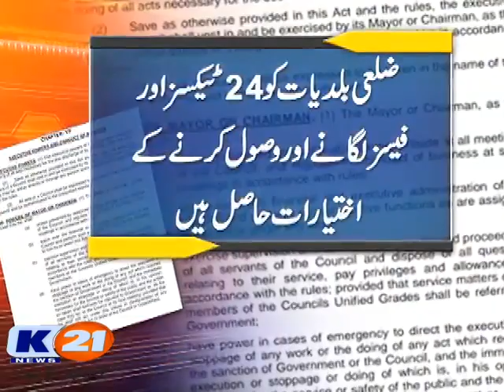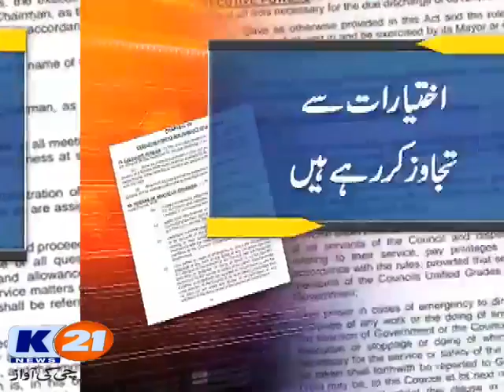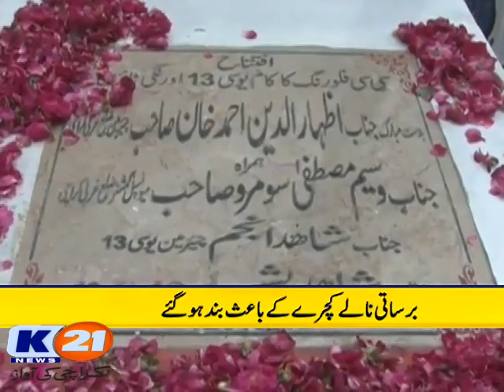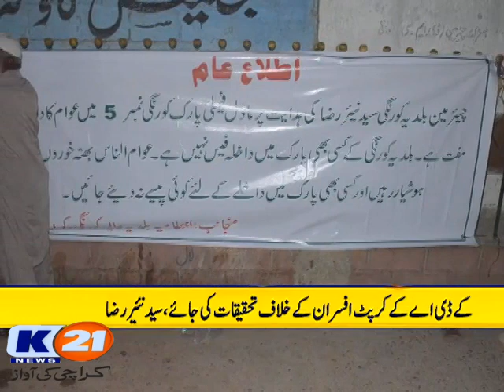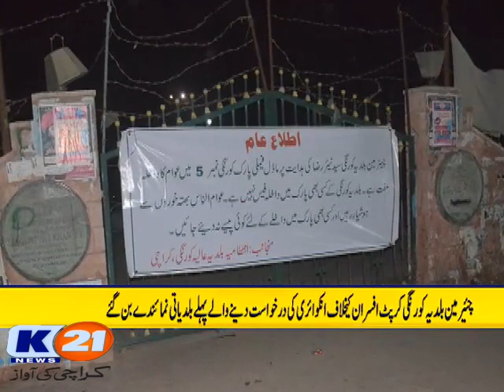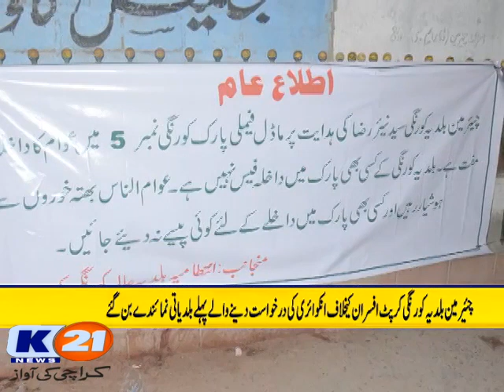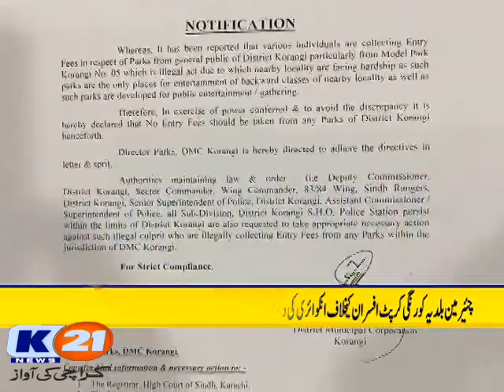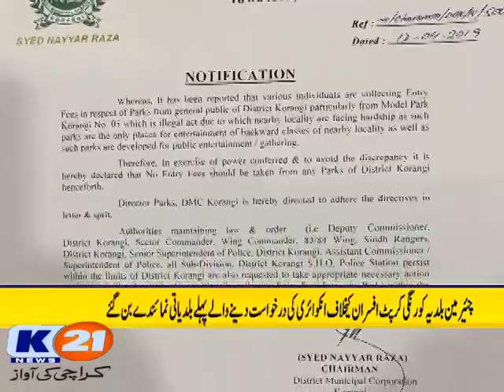K21 News Municipal Hour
Municipal Hour
Monday
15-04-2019